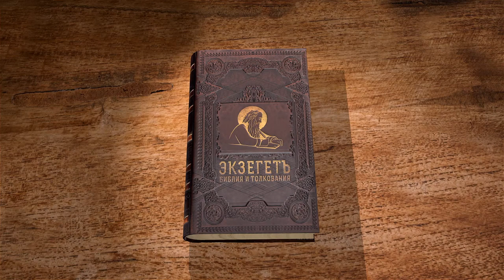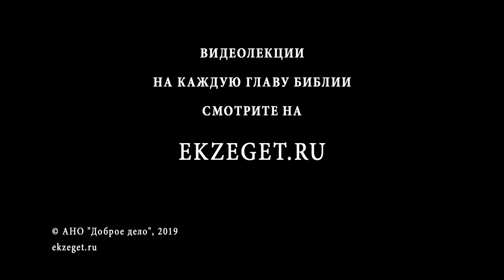Книга пророка Иеремии. Глава 43. Профессор Андрей Десницкий. Ветхий Завет